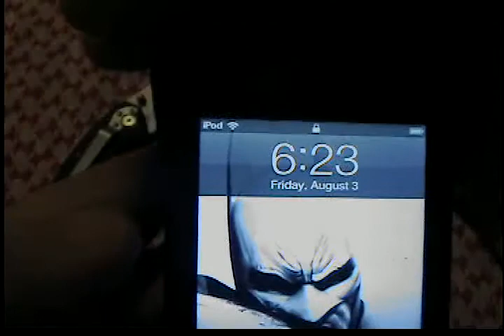BombAss Contest update AGAIN!!!!!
Only one month left till the end of the contest. so get your VRs and comments posted to the vid in the link provided here
special thanks to Beaner1121982 and Mrvoodoo94 for contrabutions
OK, the list of people who you have to subb in order to enter the contest. I know its alot of subbing, but we are just trying to spread A TON of love around here, cause we all need to support the lil guy